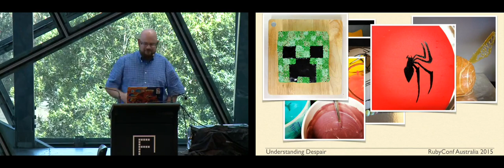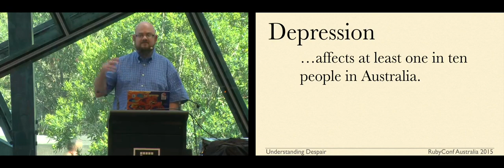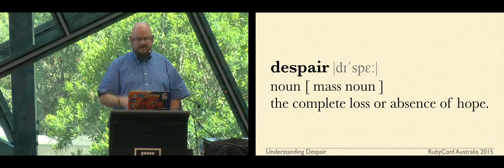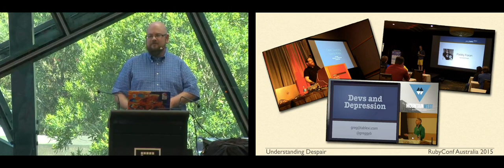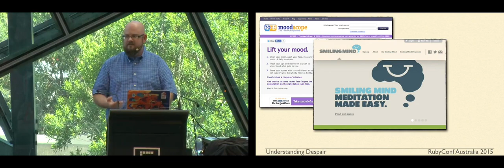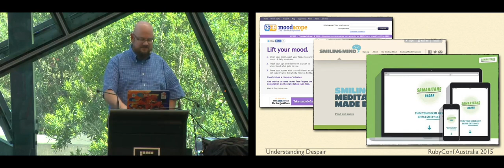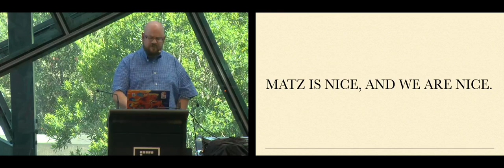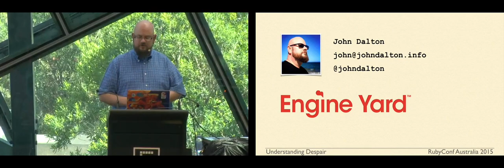RubyConf AU 2015: Understanding Despair by John Dalton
Depression is a topic that many people avoid talking about, but one that touches everyone's lives. In the developer community in particular many people are affected by depression and mental illness, yet it can be difficult to understand what people are going through or how to help. I want to show you how I came to understand what it means to have clinical depression, and the single most important thing we can do about it.